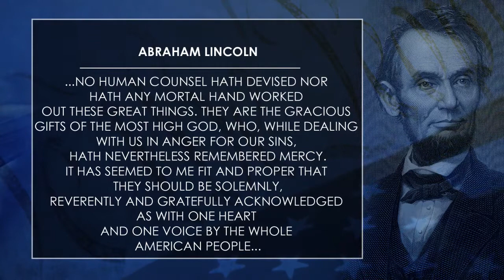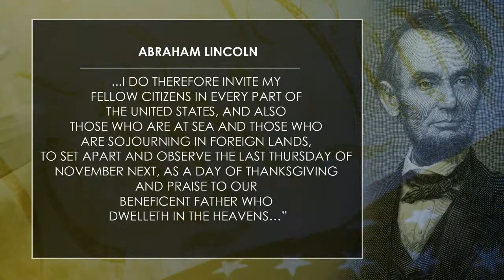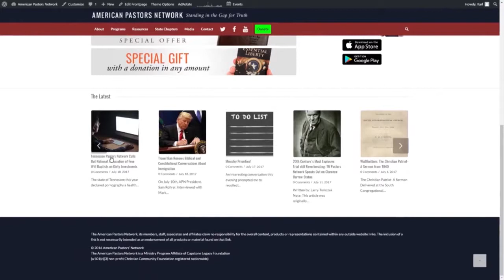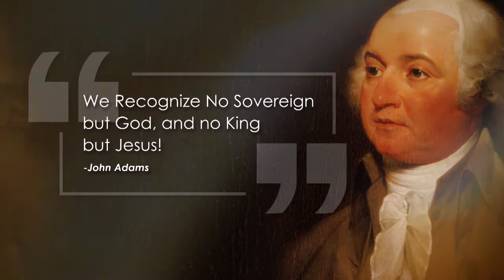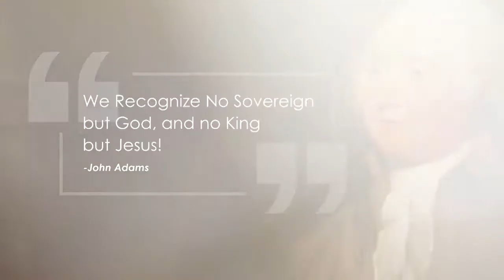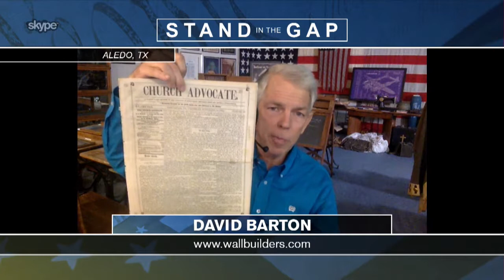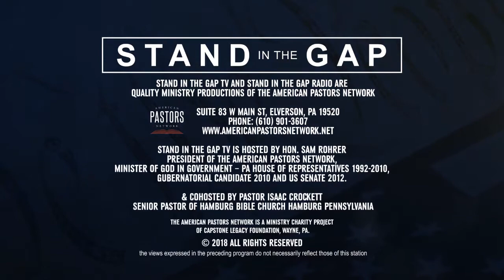Stand In The Gap TV: Thanksgiving: The Secret to God’s National Blessing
Episode 31: Sam Rohrer and Isaac Crockett are joined by guest David Barton (President and Founder of WallBuilders) to discuss this important topic by going to the heart of the cause and defining the solution. In this program we'll discuss the holiday known as Thanksgiving. Whether you're watching this program in the official Thanksgiving month of November or at some other time. Hopefully, you'll find this program encouraging, informative, and useful to deepen your understanding of the principles of Thanksgiving. From turkeys and shopping to God and the need to be grateful to Him for national blessing. Watch this episode as we focus on Thanksgiving.